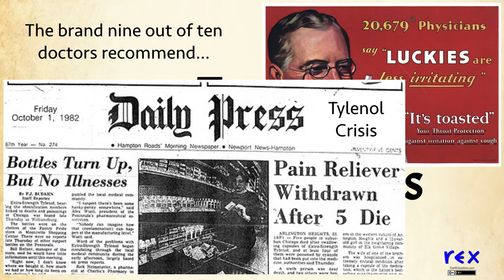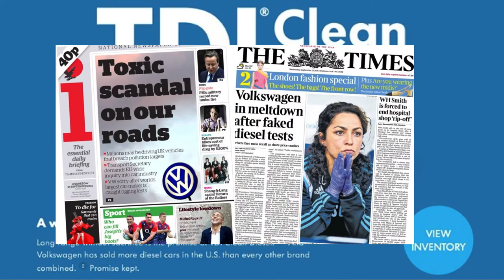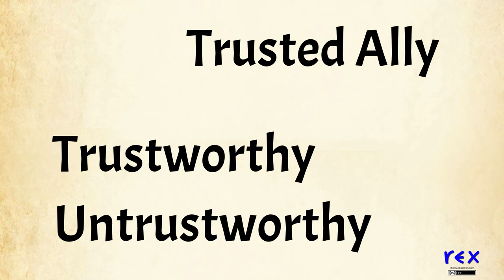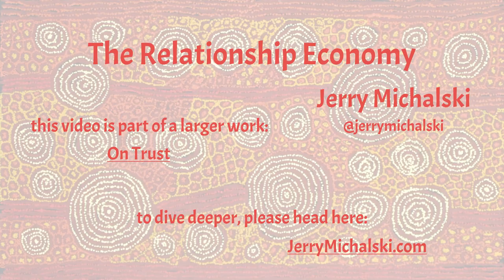Trust and Trustworthiness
We talk about trust, but often don't know what we mean. How is it related to being trustworthy? What does it mean to be a Trusted Ally?